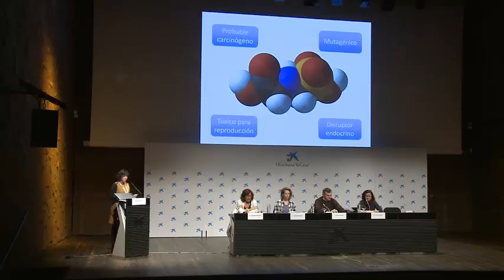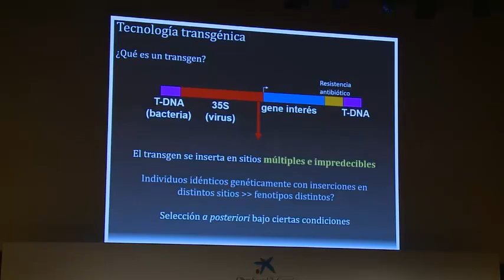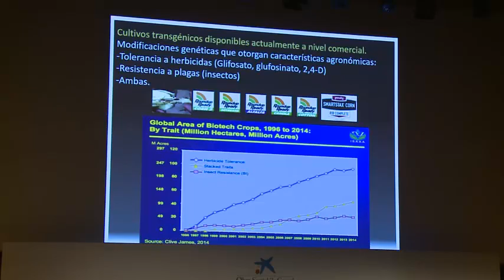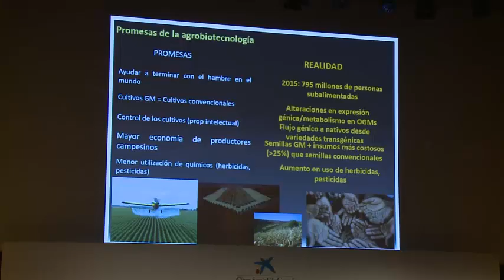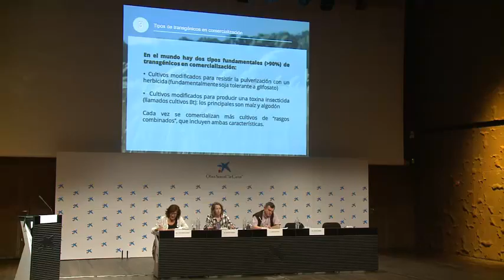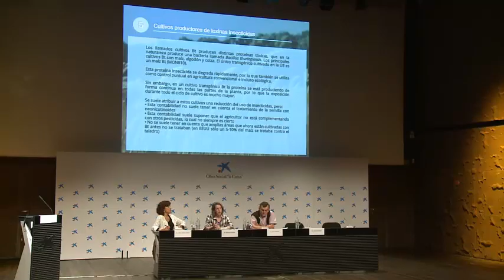Resumen Semana sin Pesticidas 2016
Resumen de las conferencias de la jornada "Pesticidas y transgénicos frente a la salud, el medio ambiente y la justicia social" celebrada en CaixaForum Madrid el 4 de abril de 2016 con motivo de la Semana sin Pesticidas.

Grabación cortesía de Vealia TV